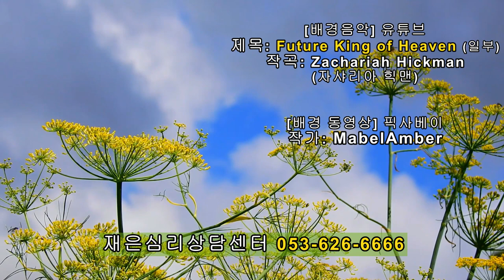촛불추천 383, 초발(첫 발병) 필수지식 #06 -- 약물치료 핵심 4가지 -- (3) 약으로 안 되는 것 -- 초발 조현병-조울증 특강, 2022. 9. 4. 재은심리상담센터